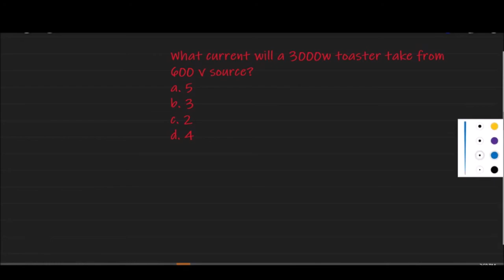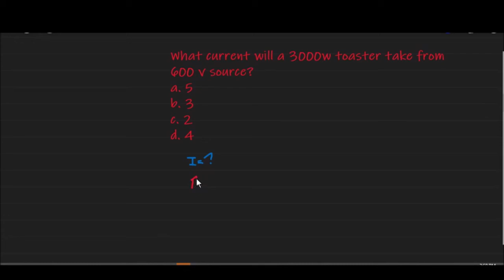CALCULATOR TECHNIQUES SUBSTITUTION METHOD